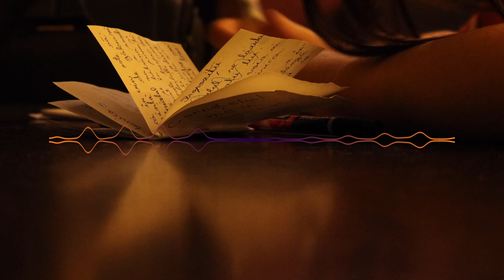Thanks To Humanity (r/HFY)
I Read stories mainly found on the Subreddit called Humanity, F**k Yea! (HFY). These are mainly science fiction/ fantasy stories where humanity is awesome!

I absolutely love this story and I hope you like it too.

AUTHOR & ARTISTS:
- Author: The_Wyrm99
- Image: AdisResic from Pixabay
- Video: studioelektra from Pixabay